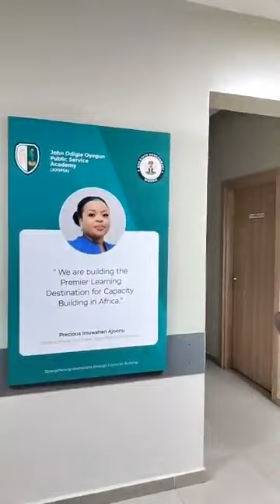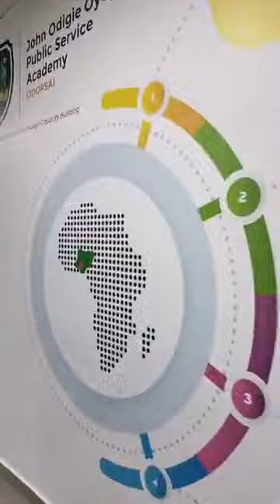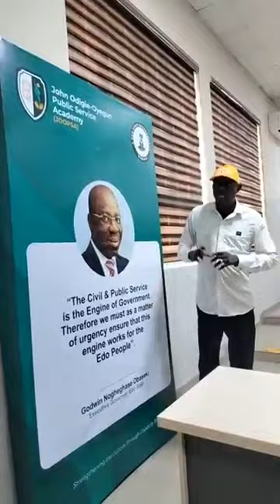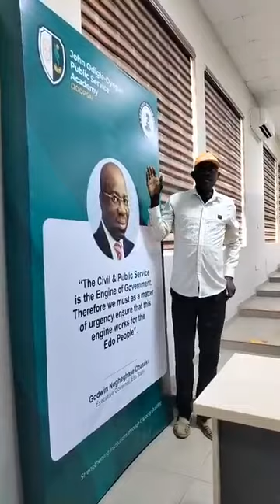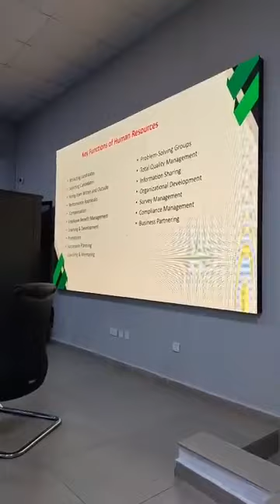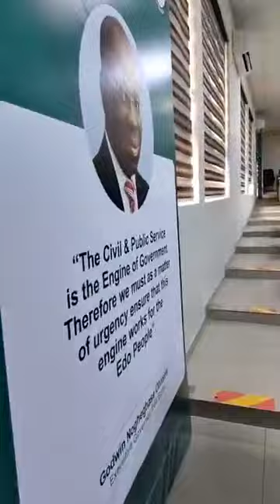THIS ONE NO BE ELEPHANT PROJECT.JOHN ODIGIE-OYEGUN PUBLIC SERVICE ACADEMY..